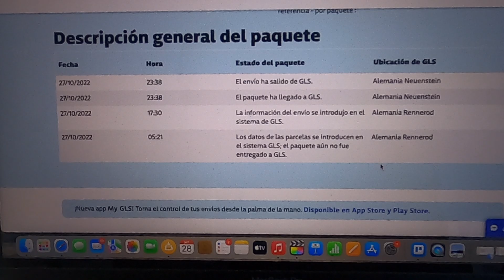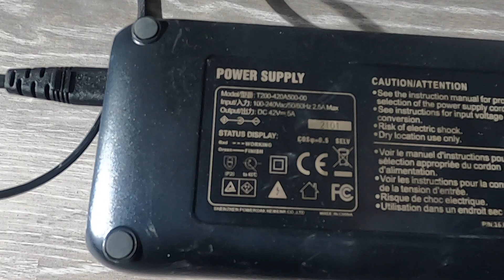Vuelve otra campaña en todos los canales!!!!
Pensaba que no iba a tener otra oportunidad de probar estos productos, pero creo que no me voy a librar. otra campaña de productos esta a punto de comenzar.